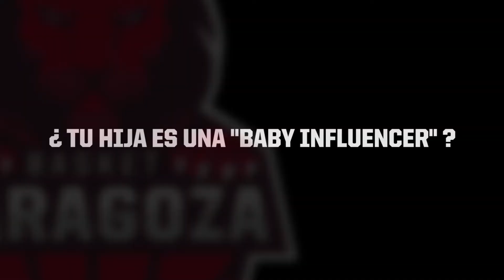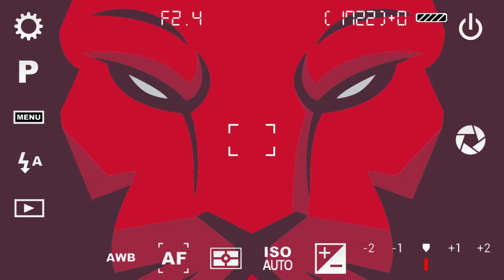Ennis: "La familia hace que sea mucho más fácil pasar esta situación"